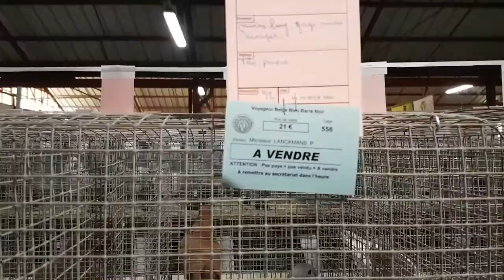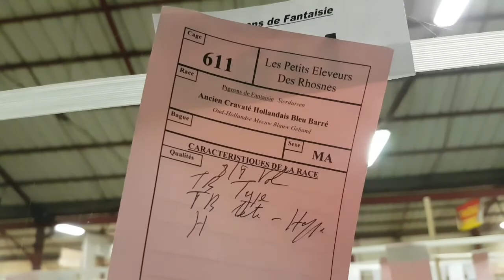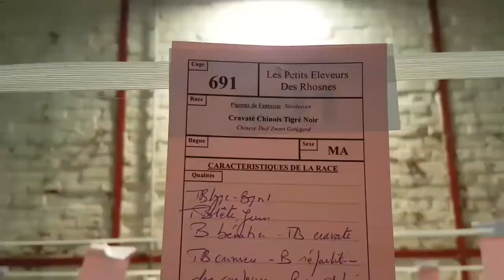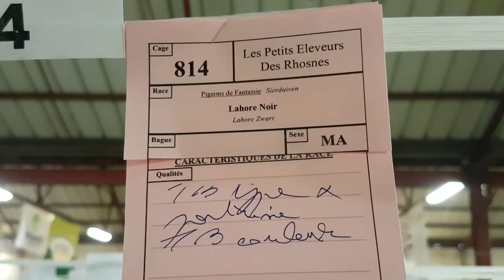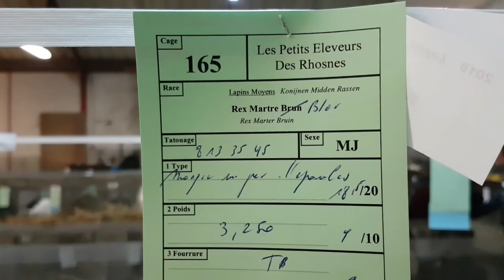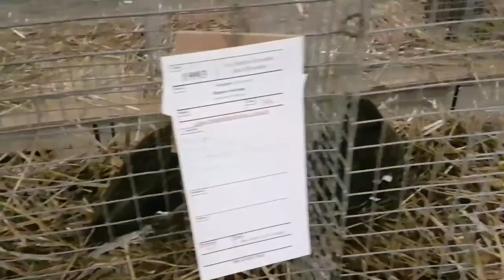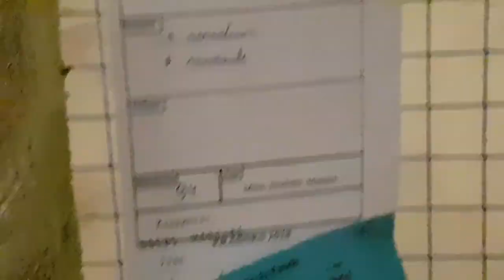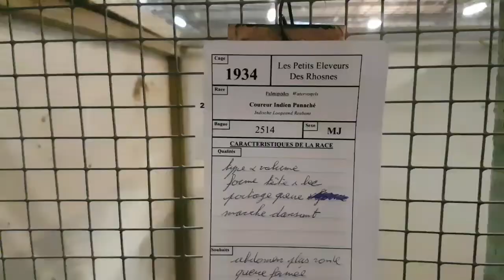Exposition Petit Élevage - Frasnes 04 Nov 2018